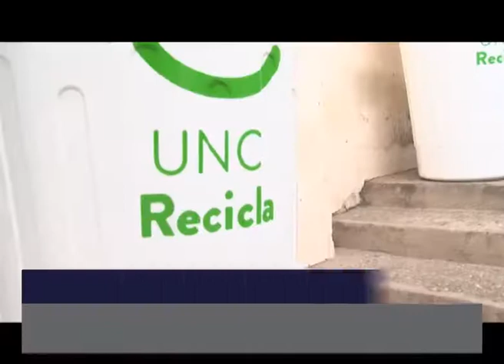Se lanzó el programa "UNC Recicla" para Ciudad Universitaria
La Universidad Nacional de Córdob (UNC) lanzó un plan de recolección y reciclaje de residuos sólidos en Ciudad Universitaria.